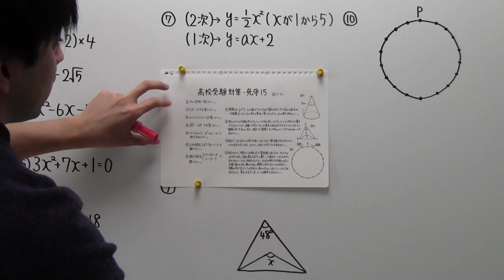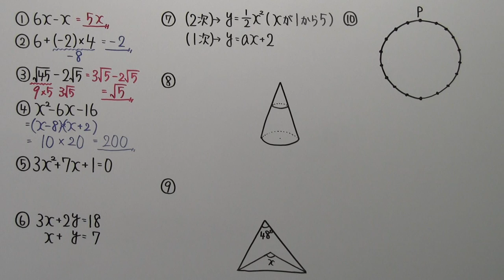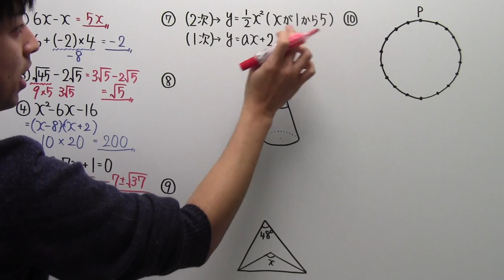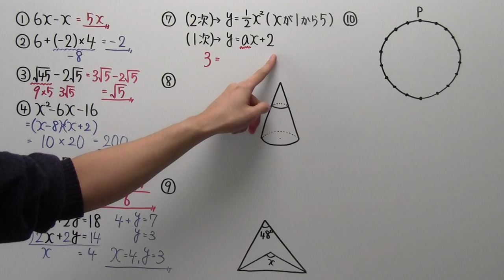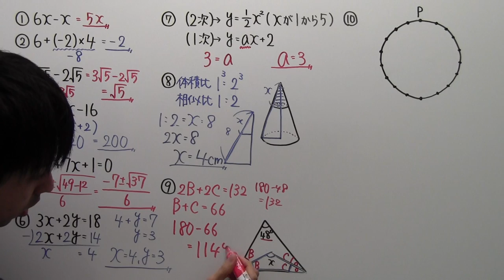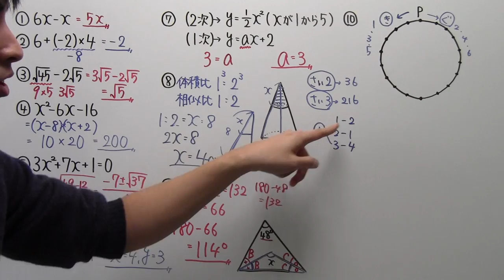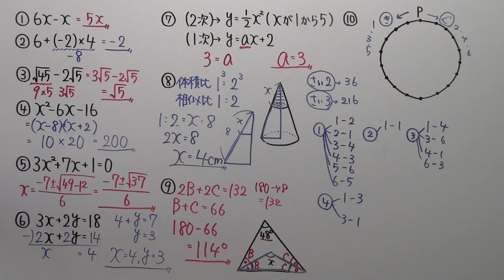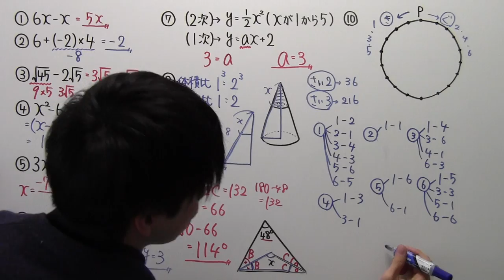【高校受験対策】数学－死守１５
⑩で「サイコロ３つ」と言っていますが「サイコロ３回振る」の間違いです。
ただ、解き方は変わらないのでこのまま投稿させてもらいます。